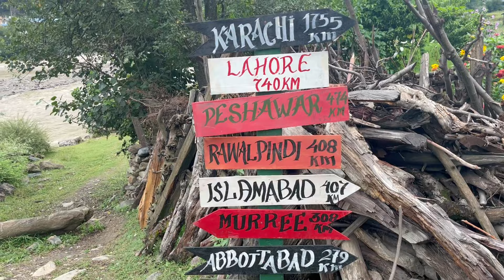NO ARMY , NO FENCING | THIS IS INDIA PAKISTAN LOC | KERAN - ONE VILLAGE TWO COUNTRIES | EP-9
NO ARMY , NO FENCING | THIS IS INDIA PAKISTAN LOC | KERAN - ONE VILLAGE TWO COUNTRIES |
Follow my second youtube channel - @ravikiranabusiness